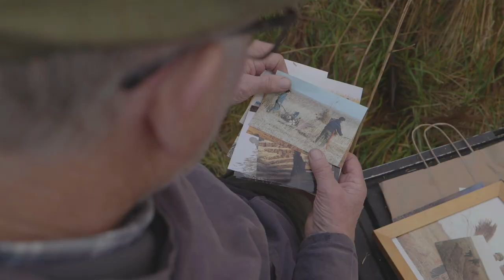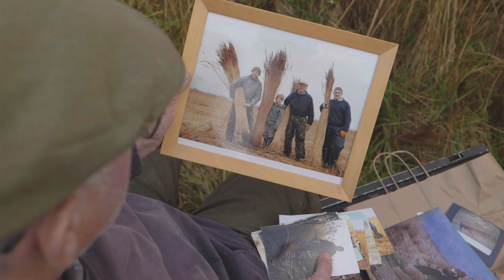The Reed Cutters at Cley Marshes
"Five generations of the Bishop family have harvested reeds at Cley over the last 100 years and the work continues to this day.

Cley marshes are on the North Norfolk coast – purchased by the Norfolk Wildlife Trust in 1926, a Site of Special Scientific Interest and home to one of Britain’s most important nature reserves.

Extending from west of Cley windmill to Salthouse in the East, covering more than 300 hectares Cley marshes have been watched over by members of the Bishop family since it’s purchase nearly 100 years ago.

Every winter the reed cutters harvest the reeds which helps to manage this unique habitat without damaging the roots allowing fresh growth the following year. The reed beds provide a crucial habitat for over 700 species of invertebrate and a huge array of birdlife including marsh harrier, bearded tit and the rare Bittern.

Robert Bishop was the reserves first warden in 1926, handing over to his grandson Billy in 1937. Billy’s son Bernard took over as warden in 1978, still living in the house he was born in overlooking the marshes, Bernard retired as warden in 2019 but still maintains the tradition of five generations of the Bishop family cutting the reeds here. This year he was joined by his son Kelvin, grandson Ben and nephew Darren."

- Chris Taylor, the maker of this special film.